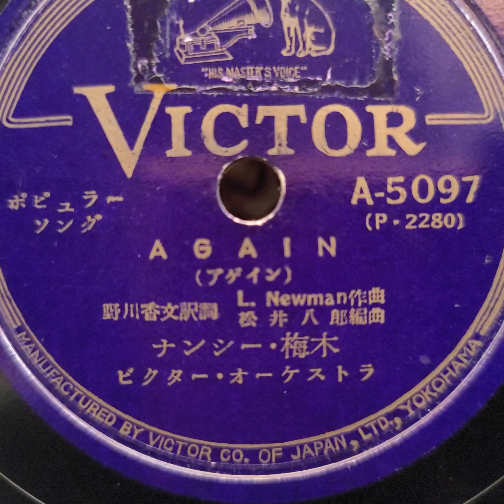ナンシー・梅木 ♪アゲイン♪ 1954年 78rpm record. HMV Model No 130 india Gramophone